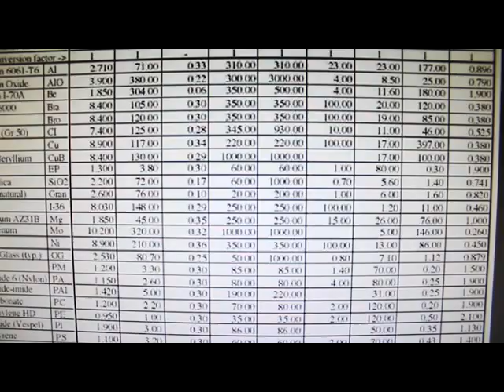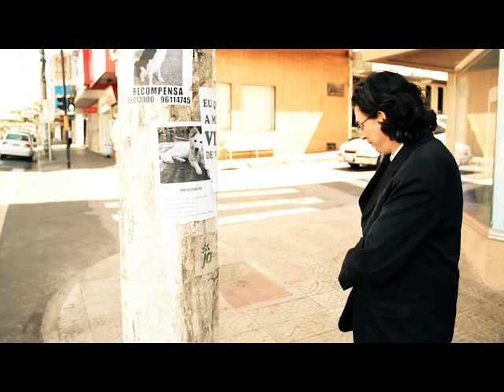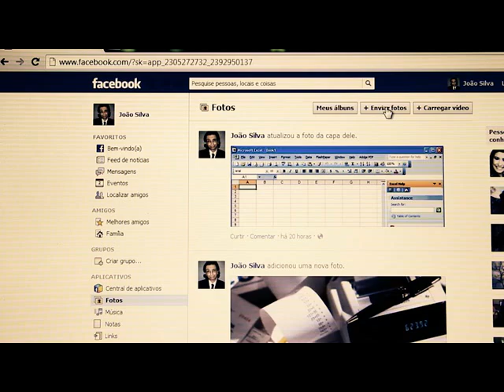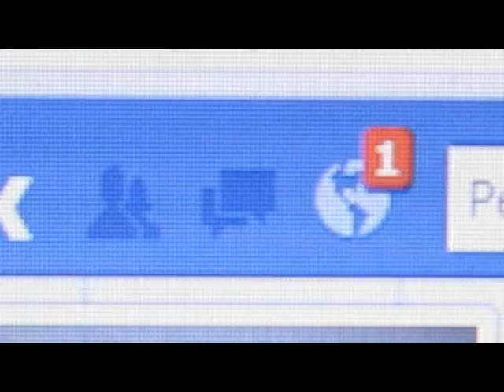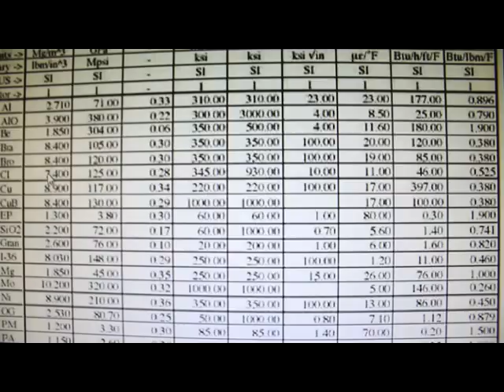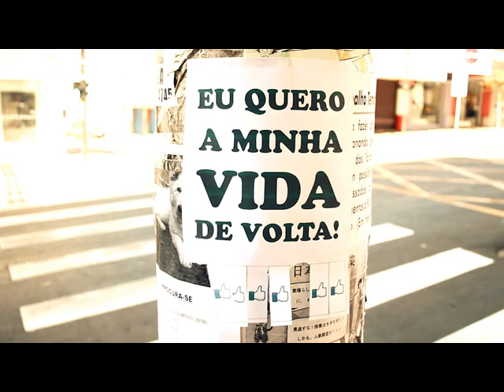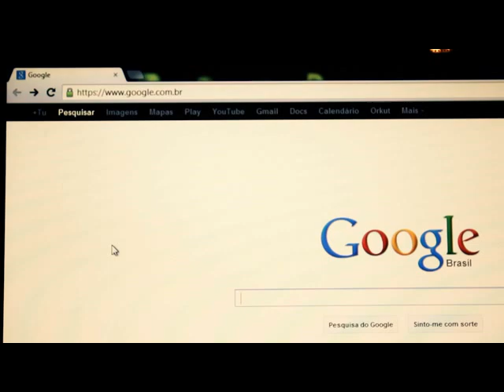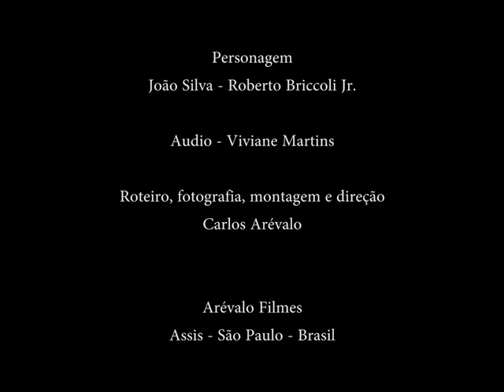Programa Fábio Alexandrelli | Arévalo Filmes